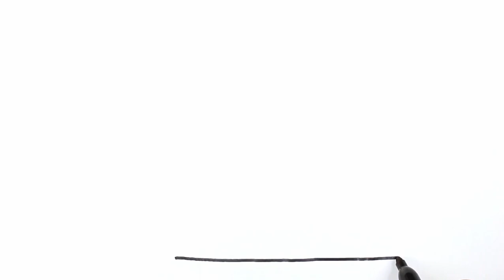Color and Learn TOOLS | Drawing, Painting & Coloring for Kids & Toddlers | Watch me Drawing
Let's learn how to draw and color TOOLS easy drawings together. Come and paint with me...

TO-V2-03